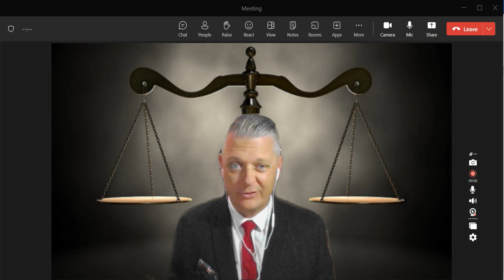NEBOSH EXIT / CLOSING INTERVIEW? Part1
"Hey there, let me introduce you to something really exciting! It's called 'Scales of Safety,' and it's this fantastic YouTube channel that's all about helping folks like us conquer the NEBOSH (National Examination Board in Occupational Safety and Health) program. If you're unfamiliar with NEBOSH, it's basically a gold standard in safety and health education. But let's be real, it can be quite a challenge to navigate all the ins and outs of it, right?

Well, 'Scales of Safety' is here to change that game. Imagine having your very own guide, someone who's been there and done that, to walk you through every step of your NEBOSH journey. That's what this channel is all about.

First off, they've got this super organized approach. They've broken down the NEBOSH syllabus into bite-sized chunks, which makes it way easier to digest. So whether you're just starting out or you're knee-deep in your studies, you can find exactly what you need.

What's cool is that they're not just about boring lectures and endless reading. No, no! They understand that we need something more engaging to truly grasp those concepts. So, they use real-life examples and practical demonstrations to make things crystal clear. Trust me, it's like having a safety expert right there with you.

Now, one of the biggest challenges with NEBOSH is those tricky questions they throw at you. But 'Scales of Safety' has got you covered. They've got videos dedicated to analyzing common question types and providing killer strategies to tackle them like a pro. It's like having a cheat sheet for your exams (but, you know, totally legal).

And if you've ever scratched your head over those risk assessments, don't worry, you're not alone. 'Scales of Safety' takes you through it step by step. They spill the beans on best practices, common pitfalls to avoid, and how to make those risk assessments as thorough as possible. You'll be a risk assessment ninja in no time!

Here's the best part: these folks have experience on their side. They've successfully challenged appeals related to NEBOSH assessments, which means they know the exam system inside out. They share their insider insights on appeals and challenges, so you'll know how to present a compelling case if you ever find yourself in that situation.

But 'Scales of Safety' isn't just a one-way street. They've created a community where learners can connect, ask questions, and share experiences. It's like having a study group that's available 24/7. Plus, they regularly update their content to keep you in the loop with the latest safety guidelines and info.

In a nutshell, 'Scales of Safety' is your secret weapon for mastering NEBOSH. Whether you're starting from scratch or you're on your way to becoming a safety pro, they've got the tools, expertise, and community support to help you succeed.

So, if you're serious about acing your NEBOSH exams and making a real impact in the world of occupational safety and health, do yourself a favour—subscribe to 'Scales of Safety' now. It's your ticket to becoming a safety superstar!